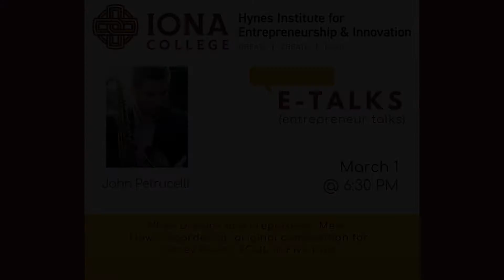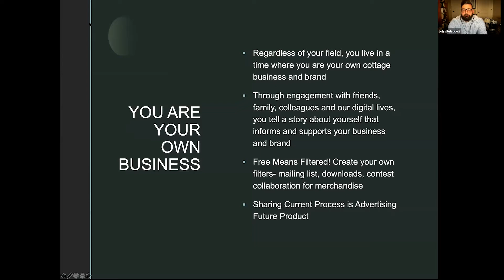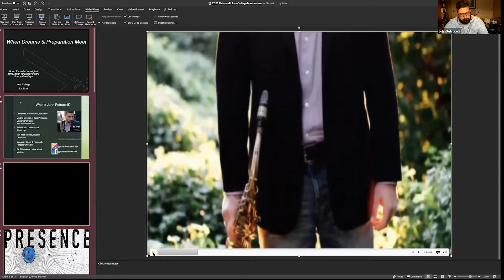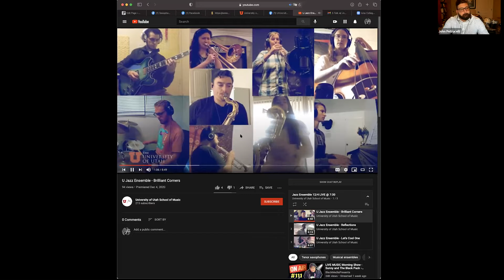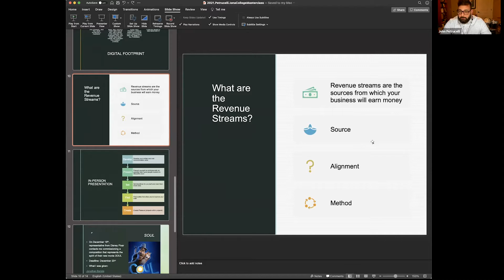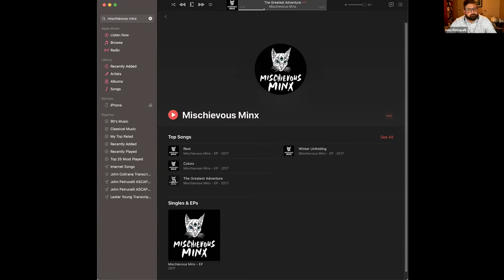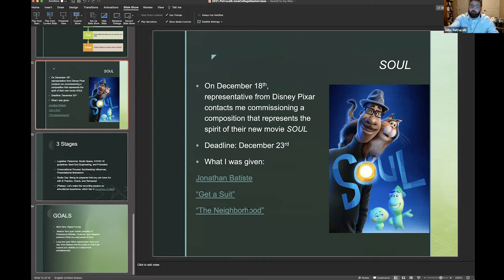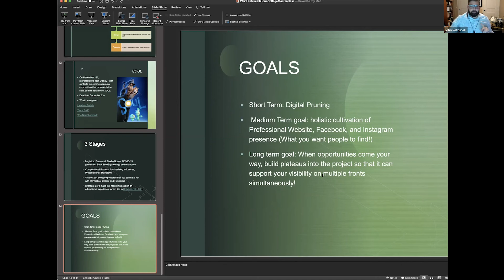E-Talk with John Petrucelli - Saxophonist and Composer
When Dreams and Preparation Meet: How I recorded an original composition for Disney Pixar's SOUL in five days

Imagine getting the call- the magical, mystical break in your career or field you've dreamt of or have prepared yourself for most of your adult life. For me, that call came on December 18, 2020 when a representative from Disney Pixar conacted me to compose an original composition for a promotional campaign in support of their upcoming movie SOUL. I will discuss how I curated my pathway as an artist to date to prepare myself, outline my strategies for goal setting, project management, and how I coordinated my logistical preparations with social media in order to maximize the effectiveness and reach of my work product.